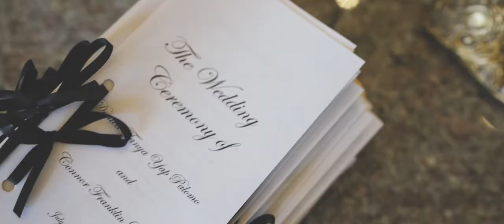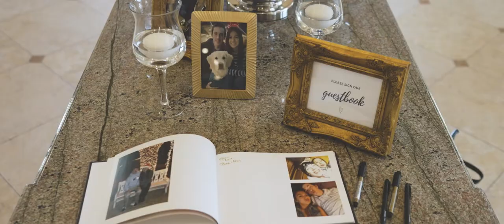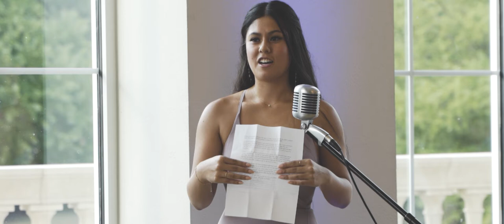For Our Lifetime | Denica & Connor | The Olana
Denica and Connor celebrate their love together with friends and family. A beautiful day full of romance, love, laughter, and tons of fun! Congratulations Denica & Connor!